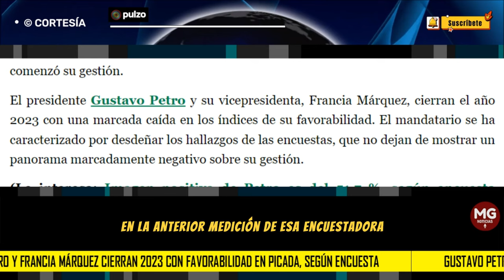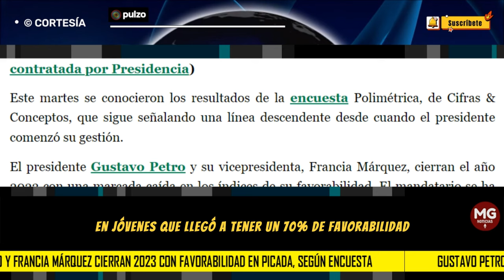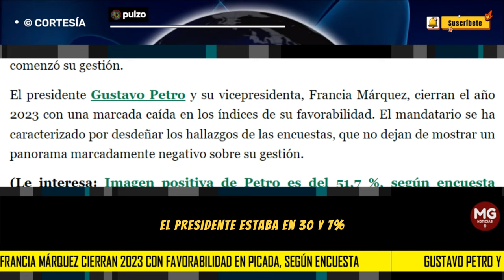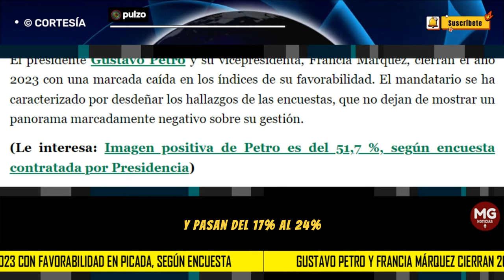📉 GUSTAVO PETRO Y FRANCIA MÁRQUEZ CIERRAN 2023 CON FAVORABILIDAD EN PICADA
Eso encontró la encuesta Polimétrica, de Cifras & Conceptos, practicada a 2.388 personas en Bogotá, Medellín, Cali, Barranquilla, Manizales y Santa Marta.
PULZO